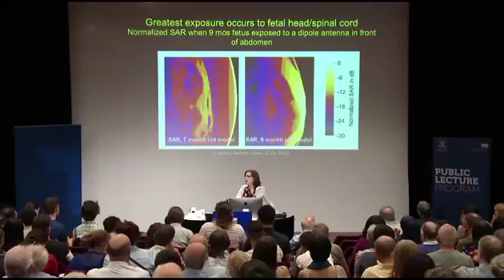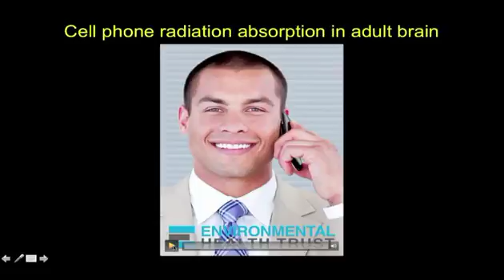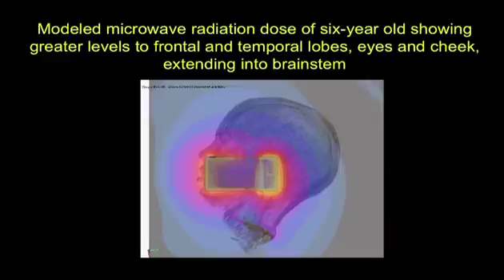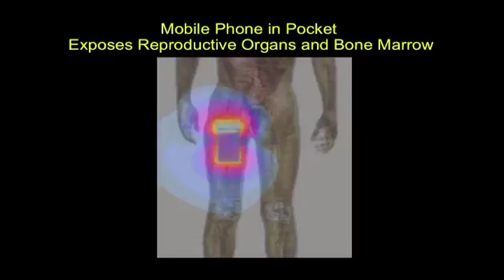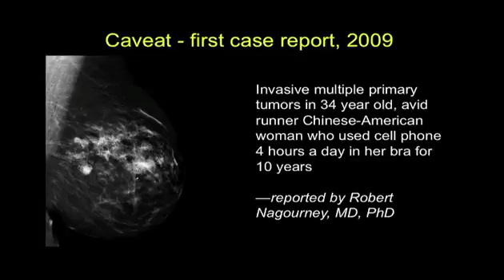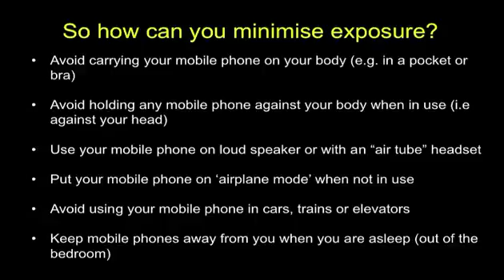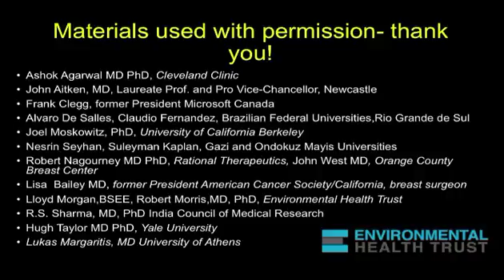How harmful is cellphone radiation ?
Video from Dr Ajit Kumar